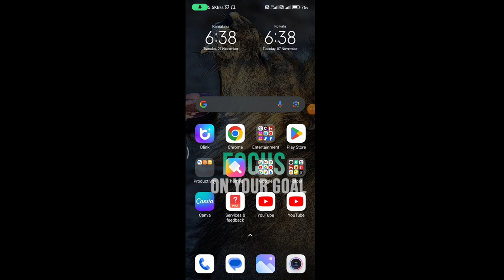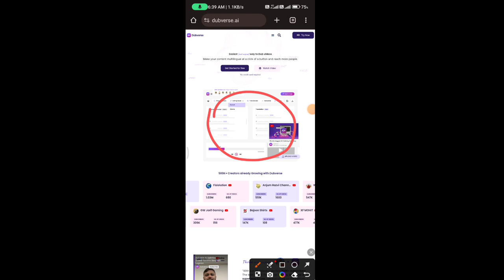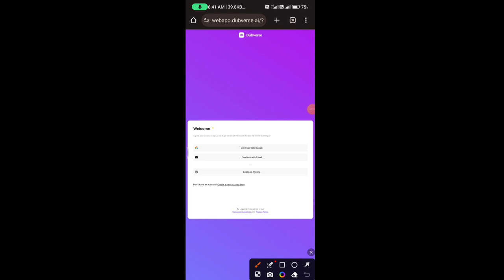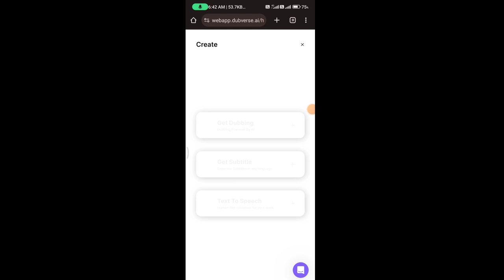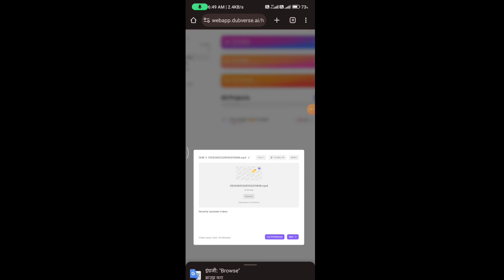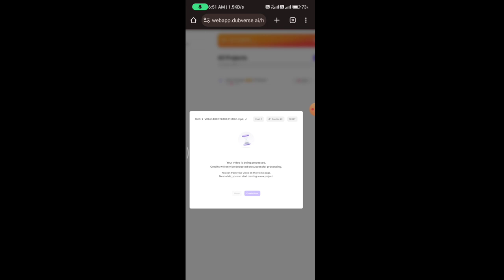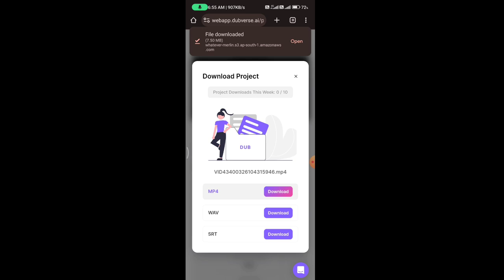How to use Dubverse ai in Mobile || मोबाइल में डबवर्स एआई का उपयोग कैसे करें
dubverse ai video download
dupdub ai
dubverse ai subtitles
what is ai technology in hindi
dubverse ai tamil
ai video dubbing free
dubverse ai tamil
dubverse ai subtitles
dubverse ai tutorial
dubverse ai tamil
dubverse ai subtitles
dubverse ai tamil
dubverse ai subtitles
... in hindi
... in mobile
in laptop
in telugu
artificial intelligence ke liye kya kya chahiye
how to create artificial intelligence in hindi
ai software tutorial in hindi
how to make ai software in hindi
how to make artificial intelligence in hindi
how to use dubverse ai
how to use dubverse ai in telugu
how to use dubverse ai in hindi
how to use dubverse ai free
how to use dubverse ai in mobile
how to use dubverse ai in tamil
dubverse ai tamil
dubverse ai subtitles
dubverse ai tamil
dubverse ai subtitles
dubverse ai in mobile
dubverse ai use kaise kare in
dubverse ai use kaise
dubverse ai telugu
dubverse ai hindi
dubverse ai how to use
dubverse ai tamil
dubverse ai alternative free
dubverse ai
dubverse ai downloaa
dubverse ai alternative
dubverse ai login
dubverse ai is free
Dubverse | Home
webapp.dubverse.ai/home
Dubverse
Home
webapp.dubverse.ai
Online Video Dubbing with Dubverse.
dubverse.ai
dubverse ai tamil
dubverse ai login
dubverse.ai login
autonomous ai customer service
where is ai ai delas alas now
Dubverse | Login
dubverse.ai
Dubverse | Agency Login
dubverse.ai